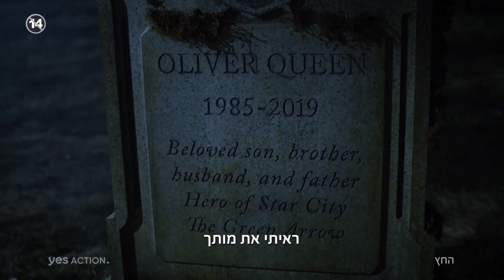החץ 8 | החל מה-23.12 ב-yes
החל מ-23/12 | שני | 22:00 | ב-yesAction ב-yesVOD וב-STING TV

עונה שמינית ואחרונה לסדרת האקשן - מד"ב
היוצרים והקאסט של הסדרה אמרו על העונה (אשר תכלול עשרה פרקים בלבד) שכל פרק בה מהווה מחווה לפרק או לעונה קודמת: דמויות רבות מעונות קודמות ישובו בתפקידי אורח ומרבית הפרקים יתרחשו בלוקיישנים שונים שביקרנו בהם בעבר- רק שני פרקים יתרחשו ב"סטרלינג סיטי" עצמה.
מי שלאחרונה נודע שתשוב לפרק אחד היא אמילי בת' ריקארדס (פליסיטי) שהודיעה בסוף העונה הקודמת שלא תחזור לעונה האחרונה.
בפתיחת העונה, מיד לאחר שגילה מה צופן לו עתידו ועזב את משפחתו כדי לעמוד בהתחייבות מן העבר, אוליבר מוצא את עצמו בקרב הכי מאתגר שעמד בפניו עד כה, קרב שישאיר את המולטיוורס תלוי על בלימה.